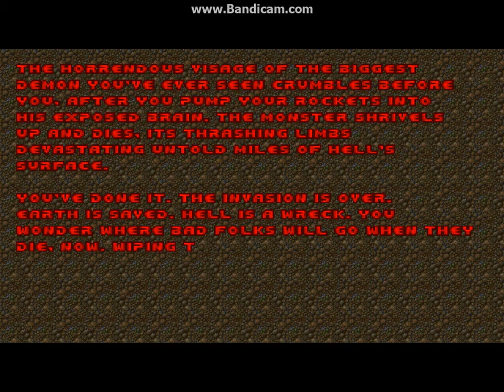(SERIES FINALE) Brutal Doom 2 Map 30 "Icon of Sin" [FINAL BOSS]